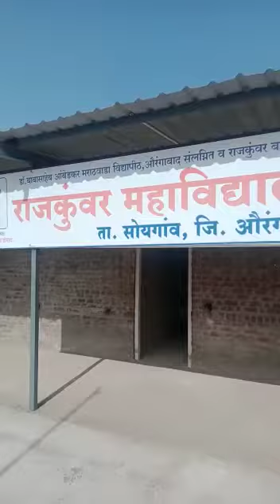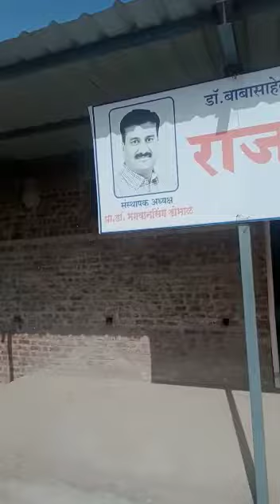Banoti College | Soygaon